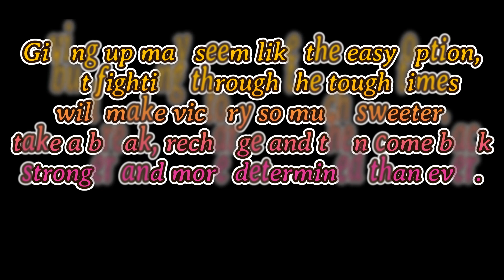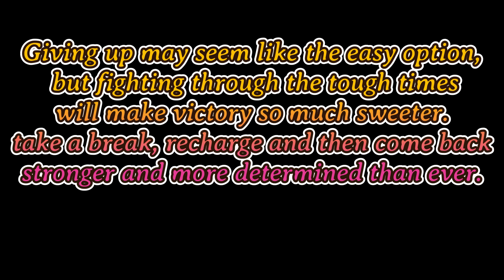filipina life in south Africa (when husband is away)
this video is all about how i did paint the house.When my husband is away for months, i decided to paint the house and surprise him with the look of the house, c0z he left with the old look of the house.